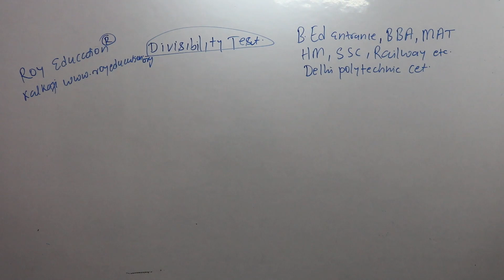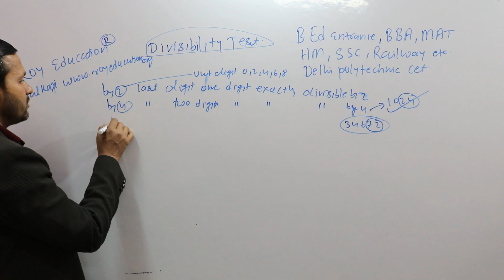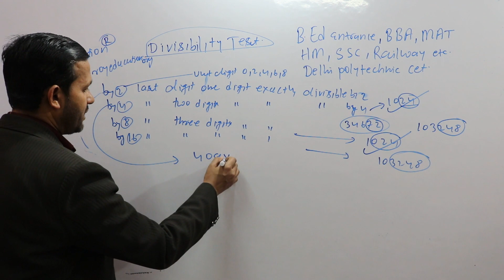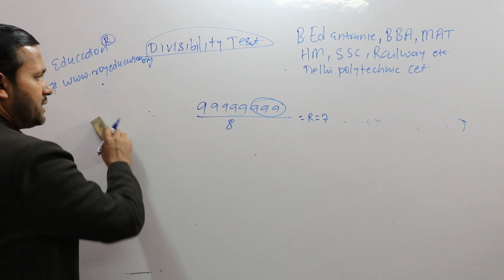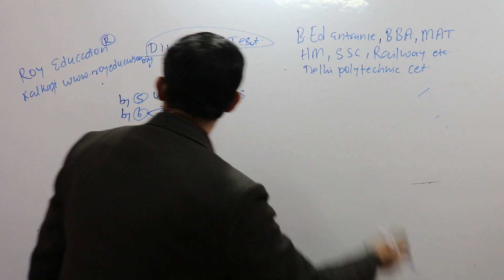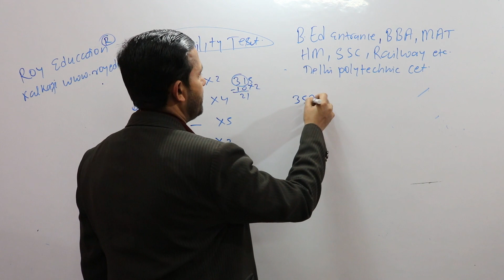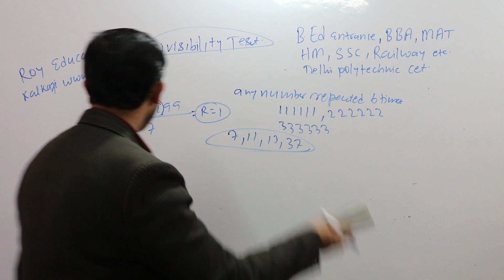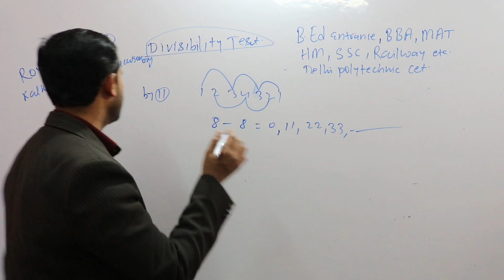Divisibility Rules of Number, सिर्फ 1 Trick से कोई भी सवाल Solve करें मात्र 2 Sec में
Divisibility Rules, Delhi Polytechnic CET, B.Ed entrance,RRB NTPC, SSC,BBA,MAT and

Delhi polytechnic coaching in chirag delhi, B.Ed entranceCoaching in madangir delhi, B.Ed entranceCoaching in saket , B.Ed entranceCoaching in malviya nagar delhi, B.Ed entranceCoaching in ashram, B.Ed entranceCoaching in nizammudin delhi, B.Ed entranceCoaching defence colony delhi, B.Ed entranceCoaching in Faridabad, B.Ed entranceCoaching in Noida, B.Ed entranceCoaching gurugram,
polytechnic entrance exam preparation 2020 math,polytechnic entrance exam preparation